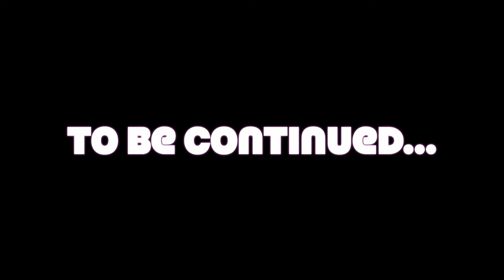calm weekly vlog : une semaine avec moi - travaux à la maison, filage, spectacle et malade encore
Bienvenue à un vlog de la semaine. J'espère que ça vous plaira 🫶